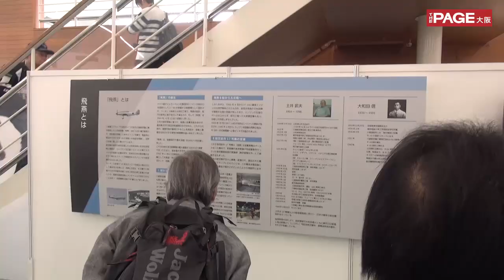【360度カメラ】川崎重工が戦闘機「飛燕」復元 神戸で展示中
川崎重工業が第二次世界大戦中に開発された三式戦闘機「飛燕」を修復。復元作業を終え、今月15日から神戸市内で展示しており、連日、多くの来場者でにぎわいを見せるなど、話題となっている。